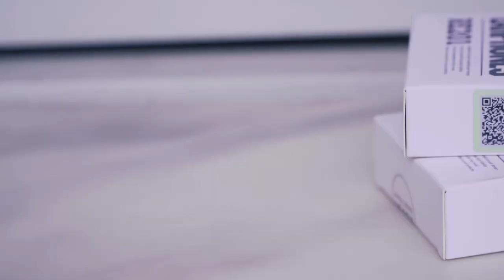UNBOXING - ROBOT Earphone RE201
Earphone ROBOT RE201

Spesifikasi:

- Driver Unit: 10 mm

- Sound Intensity: 100 db

- Frequency: 20Hz - 20KHz

- Impedance: 32 Ω

- Microphone: 4mm

- Line Length: 1.2m

- Plug Type: 3.5mm